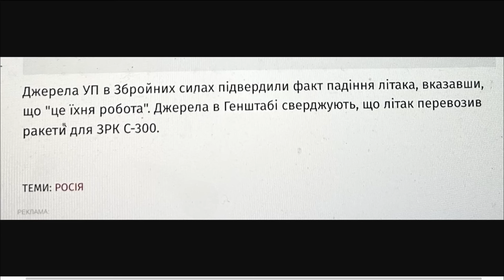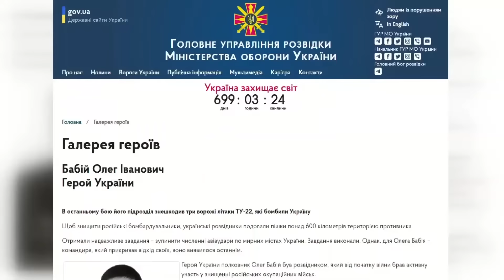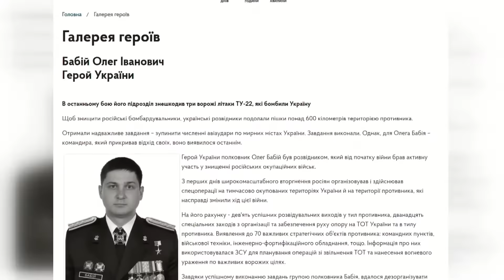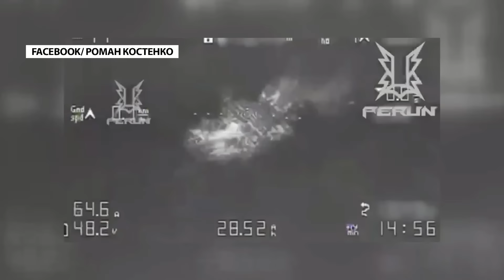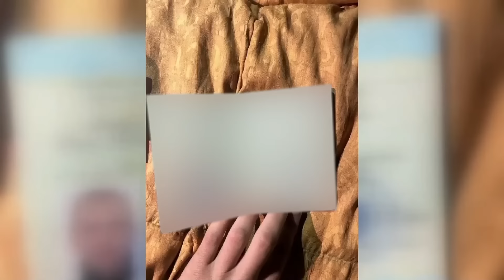Падіння Іл-76 на БЄЛГОРОДЩИНІ! Усі ДЕТАЛІ / ШАЛЕНА операція знищення ТУ-22 | Карта БОЇВ на 24 січня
24 січня 2024 року впав військово-транспортний російський літак Іл-76. Це трапилося в Корочанському районі Бєлгородської області. Водночас у ГУР розкрили деталі операції зі знищення ТУ-22 у глибокому тилу РФ. Ведучий Андрій Дрозда розповів, що відомо про ці новини, а також проаналізував актуальну карту бойових дій станом на 24 січня.